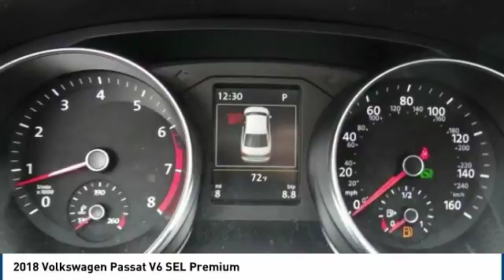2018 Volkswagen Passat Corona CA V8527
2018 Volkswagen Passat V6 SEL Premium

CardinaleWay Volkswagen
2603 Wardlow Road

Welcome to Cardinale Way Volkswagen. Coronas Volkswagen Retailer and locally owned and operated Volkswagen dealership. Established in 1979, we have been serving the California area for 37 years. We are committed to keeping your business by providing you the hometown hospitality you have come to expect within our great city. Here at Cardinale Way VW, we come to work to serve you. We strive to keep the Volkswagen brand growing in Corona and the surrounding areas Riverside, Ontario and San Bernardino area since 1979. If you work or live in the Inland Empire area, you can find CardinaleWay Volkswagen Volkswagen on Wardlow Road in Corona, CA just off of the Riverside Freeway. Our enormous inventory and knowledge staff are the reason we are the go-to dealer in the Inland Empire area. Our hopes are that you feel well taken care of: this includes purchasing a product that is praised for its safety, durability, reliability, and drivability. When you commit to buying a Volkswagen, we commit to deliver the level of service that comes standard with a quality, top brand like Volkswagen. Das Auto. We Develop Outstanding Relationships Where Everybody Wins! - CardinaleWay. All prices plus sales tax, license,  80 doc fee.  Dealer installed accessories extra.  Price may include factory incentives including leasing with VCI on approved tier 1 credit..   500 - Military and First Responders Program. Exp. 01/02/2019,  500 - College Grad Program. Exp. 01/02/2019    Vehicle price and availability are subject to change without notice.